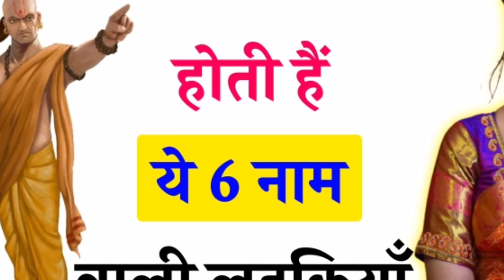बहुत किस्मत वाली होती हैं ये 6 नाम वाली लड़कियाँ | ज्योतिषशास्त्र